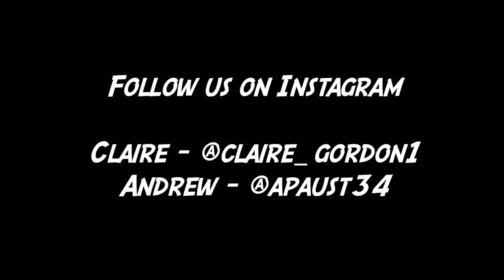Things Only 2000s Kids Remember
Thinks Only 2000s Kids Remember! Do you remember these icon things?